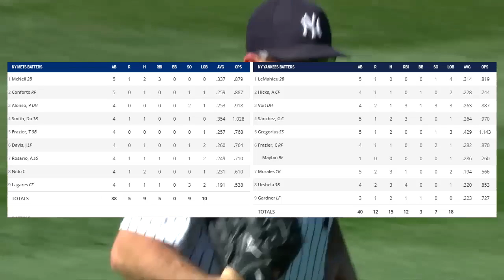New York Mets vs New York Yankees (Game 1) - Full Game Highlights | June 11, 2019 | 2019 MLB Season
-- Yankees vs Mets Highlights - June 11, 2019 --